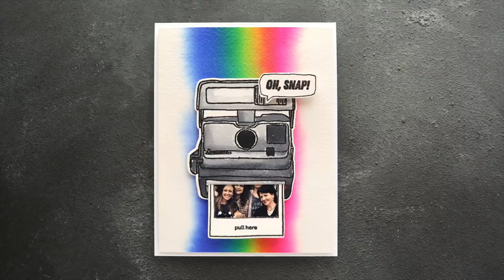Interactive Camera Card with Bright Watercolor!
Creating a functioning camera card using stamps and dies from Concord & 9th!

Hello, all! I'm back with another card using stamps and dies from Concord & 9th. I love the idea behind the Oh, Snap! stamps and dies! You can make the photo come out of the camera! Love it! I paired the camera with some colorful watercoloring for today's card.

• *Concord & 9th Oh, Snap! stamps

• *Concord & 9th Oh, Snap! dies

• *Concord & 9th Oh, Snap! stamps and dies

• Arches Cold Press Watercolor Pad 9x12 (AZ)

• 3M Scotch Blue Masking Tape

• Silver Black Velvet Brush, square wash 1/4-inch

• Dr. Ph. Martin's Radiant Concentrated Water Color in Tropic Pink

• Dr. Ph. Martin's Radiant Concentrated Water Color in Lemon Yellow

• Dr. Ph. Martin's Radiant Concentrated Water Color in Norway Blue

• Dr. Ph. Martin's Radiant Concentrated Water Color in Hyacinth Blue

• Dr. Ph. Martin's Radiant Concentrated Water Color in Black

MAILING ADDRESS (updated February 2021):
Kristina Werner
1878 W 12600 S
Box 509
UNITED STATES